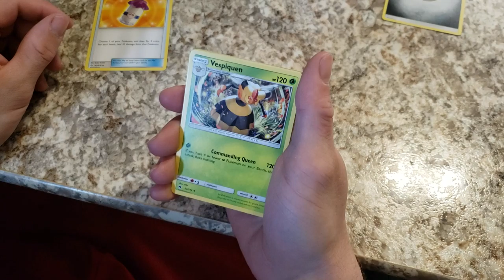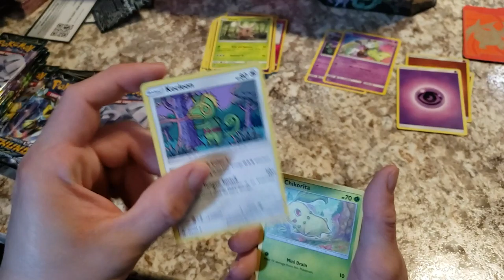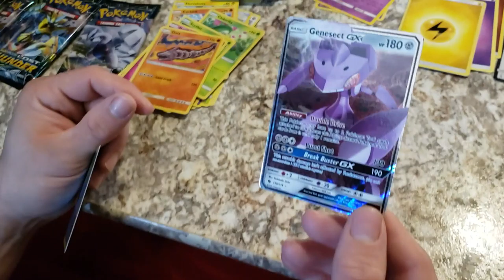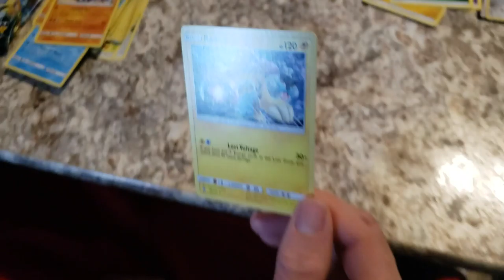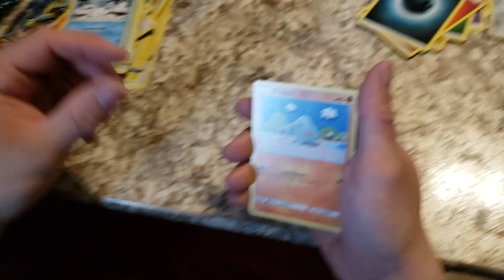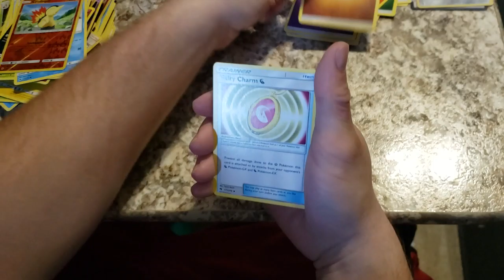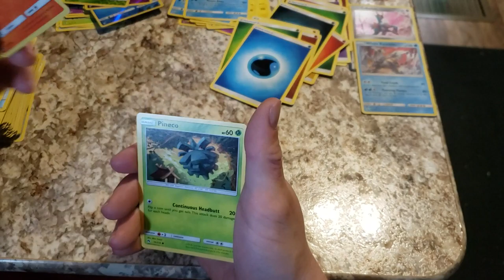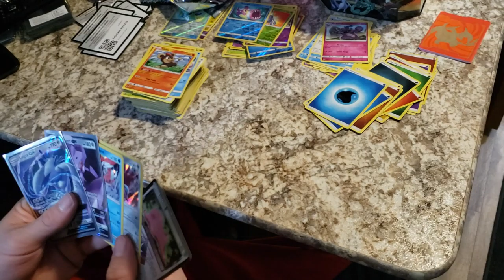Pokemon Sun & Moon Lost Thunder 14 Pack Opening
Been getting some crazy good pulls this month! Turn on that bell notification so you know right when we upload again thanks!